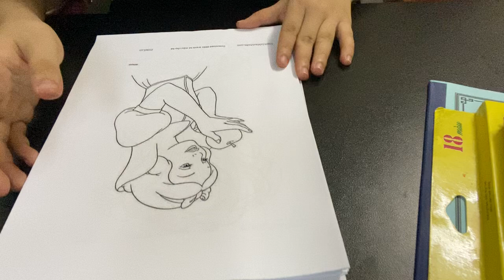Share how to color a picture of a princess biting an apple